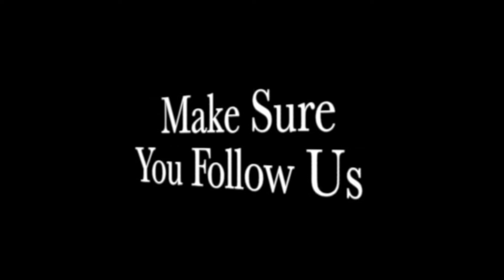Goliath at Six Flags Great America Animated P.O.V.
Get ready for the new GIANT in the world of wooden roller coasters! Six Flags Great America announced plans for the next addition to its arsenal of world-class rides with an all-new wooden roller coaster. New for 2014, Goliath will be the fastest non traditional wooden roller coaster in the world and feature the world's tallest and steepest drop. All total, this wooden marvel will tout three world records making it the most extreme coaster of its kind on the planet!